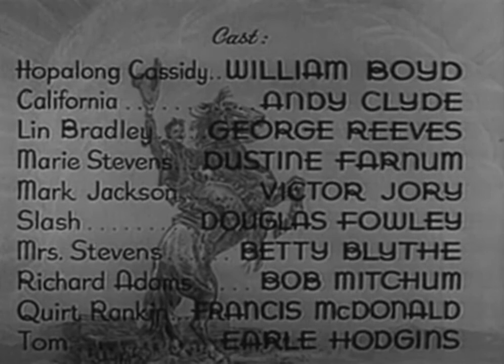Bar 20 (Western 1943) William Boyd, Andy Clyde, George Reeves